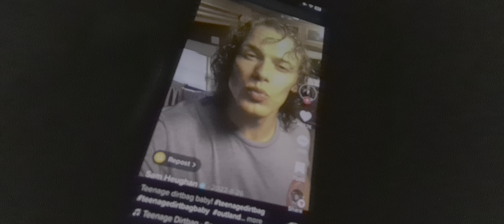Sam Heughan Adorable Moments Reaction / Part 1